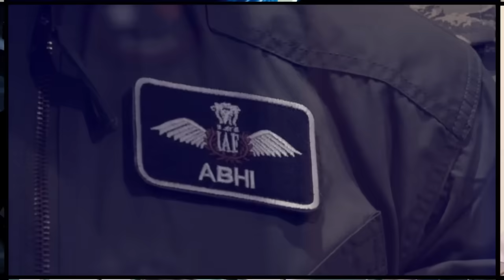US Resumes Weapon Supply to Israel, Starting with 500-Pound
The US has announced the resumption of its weapon supply to Israel, beginning with the delivery of 500-pound.